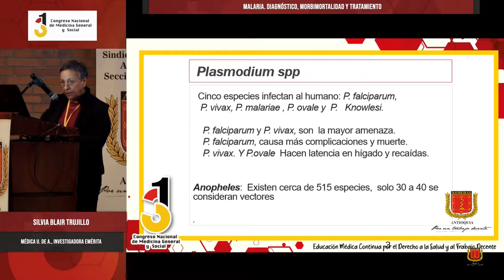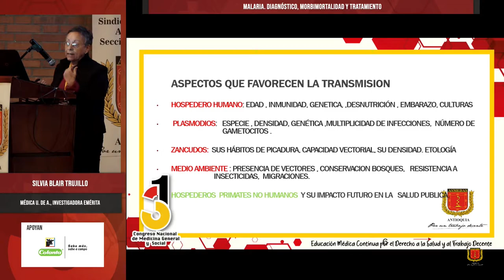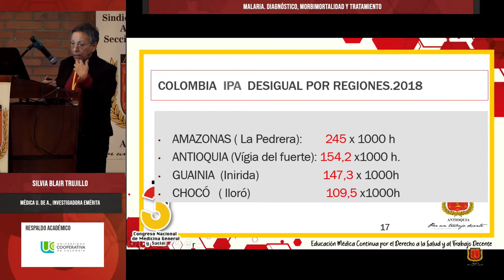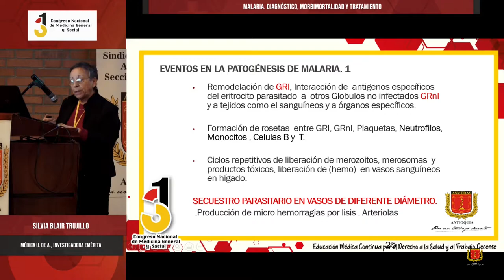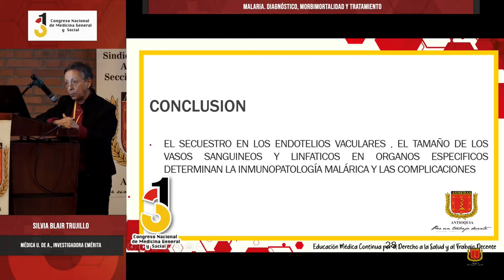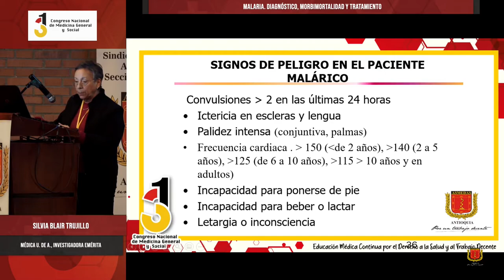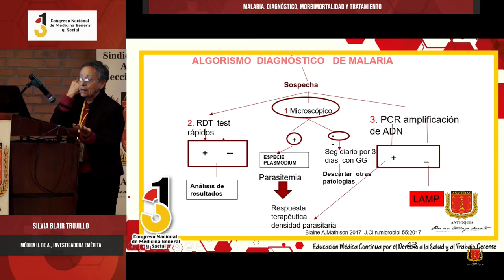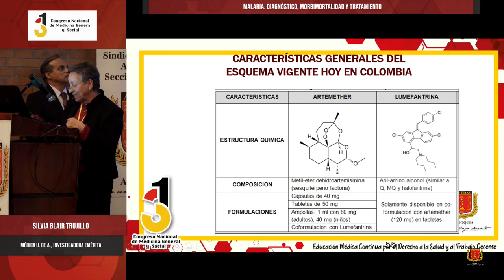Malaria Diagnóstico, Morbimortalidad y Tratamiento - Silvia Blair Trujillo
31º Congreso Nacional de Medicina General y Social,
Malaria  Diagnóstico, Morbimortalidad y Tratamiento,
Silvia Blair Trujillo,

ASMEDAS Antioquia,